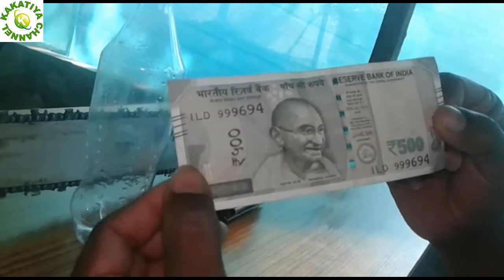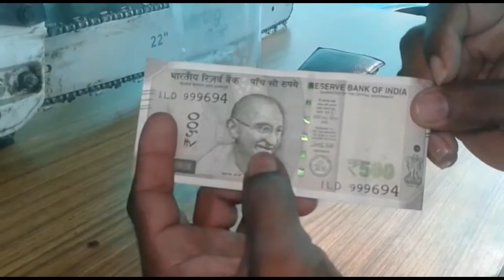దొంగ నోట్ ని ఎలా గుర్తించాలో ఈది చూడండి